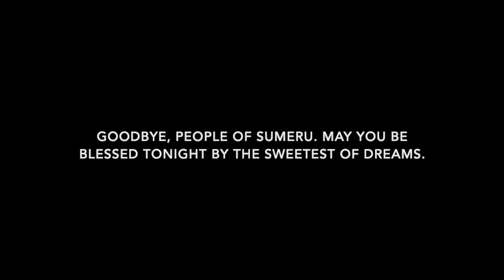A Dream of Falling Branches (Ethereal Mildness/For Riddles, For Wonder fanmix)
A fanmix of "Ethereal Mildness" and "For Riddles, For Wonder" from Genshin Impact - Forest of Jnana and Vidya (Original Game Soundtrack)

Composer: Yu-Peng Chen (HOYO-MiX)
Arranger: Yu-Peng Chen (HOYO-MiX)
Conductor: Robert Ziegler
Orchestra: London Symphony Orchestra
Piano: Yu-Peng Chen (HOYO-MiX)
Recording Studio: St Luke's
Recording Engineer: Lewis Jones
Sound Editor: George Oulton, Freddie Light
Mixing Engineer: Lewis Jones
Mastering Engineer: Simon Gibson
Produced by: HOYO-MiX

Conductor: Robert Ziegler
Bansuri: Eliza Marshall
Sitar: Arjun Verma
Folk Instruments Supervisor: Kuljit Bhamra
Recording Studio: St Luke's, Redfort Studio
Recording Engineer: Lewis Jones, Kuljit Bhamra
Produced by: HOYO-MiX